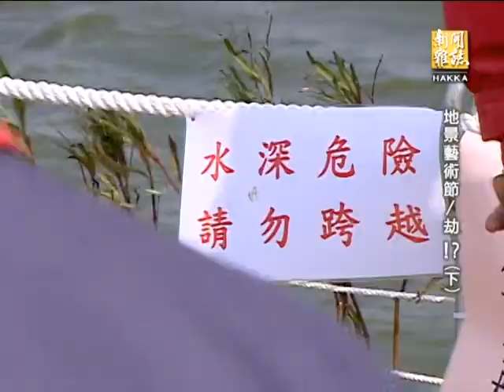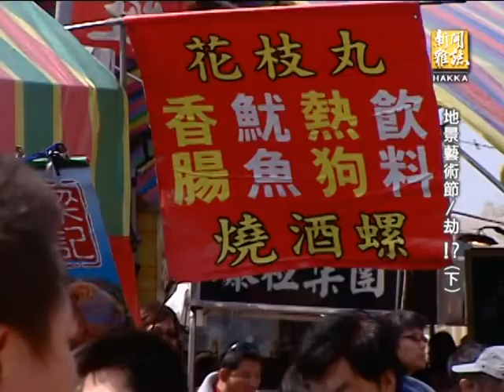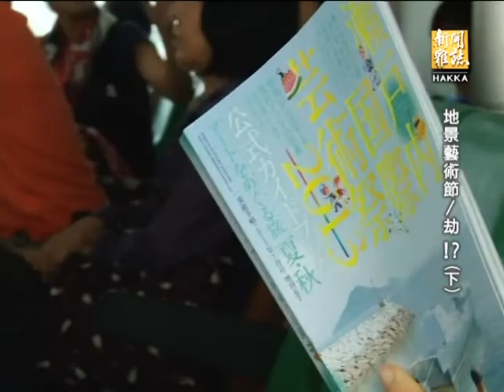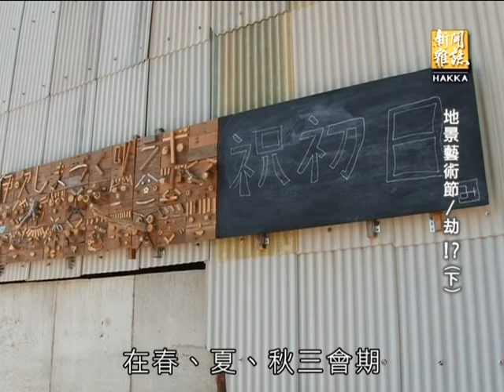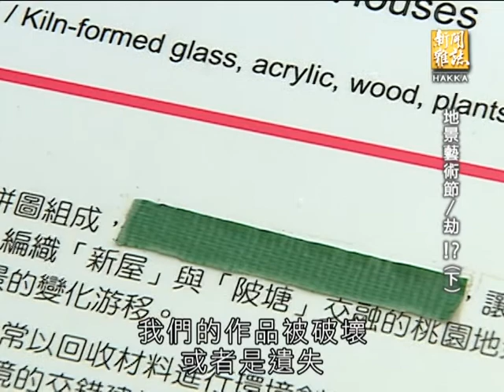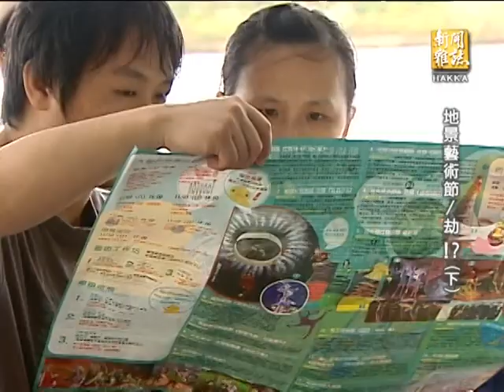客家新聞雜誌第358集 地景藝術節／劫！？(下)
藝術與地景結合，打造沒有圍牆的美術館，更是要讓人藉由藝術作品，重新關注大自然。這次桃園地景藝術節，是要突顯新屋特有的陂塘、稻田以及純樸的農村地景，不過，活動一開幕，目光全聚焦在黃色小鴨身上，不僅其他藝術家的創作被邊緣化，就連陂塘文化也沒人注意。除此之外，在台灣辦藝術節，許多人會討論的是人潮、是商機，不是藝術帶來什麼感受，因此藝術節的精神常常到最後都變調了，遊客搶拍照、攤販拚商機，住家成了夜市、停車場。有實際去過日本瀨戶內藝術祭、大地藝術祭的人說，台灣跟日本比起來，差了一百年。然而即使這次桃園地景藝術節不盡理想，至少是個起點，持續辦、持續辯證，或許台灣能夠慢慢找出我們要的藝術節。